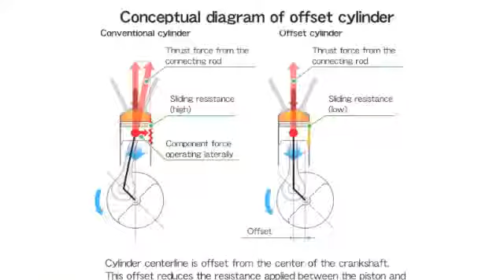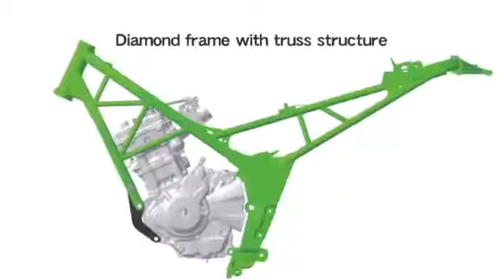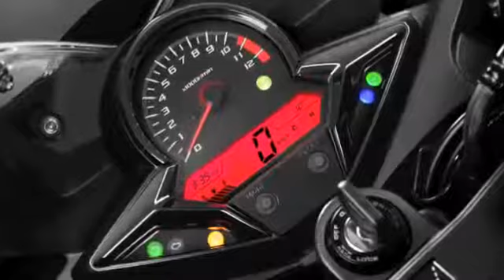2013 2014 new Honda CBR125R Japan studio details & technical photo compilation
Pulsar NS 200 nhập khẩu,
 Bajaj 200NS mới nhất,
 Bajaj NS200 Hà Nội
Bajaj Pulsar 200 NS,
Pulsar Bajaj 200NS giá rẻ